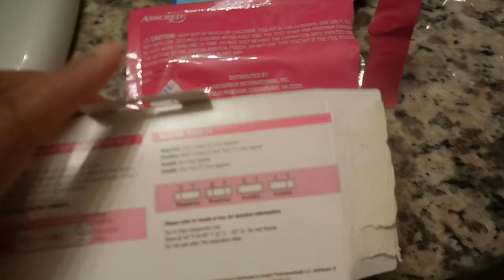HPT after IUI 2 wk wait. Pregnancy test raw footage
Hi youtube. Welcome to Cammy's Cam!!! Here's some topics i tag/talk about a lot follow my journey and help me help you and lets have fun together.